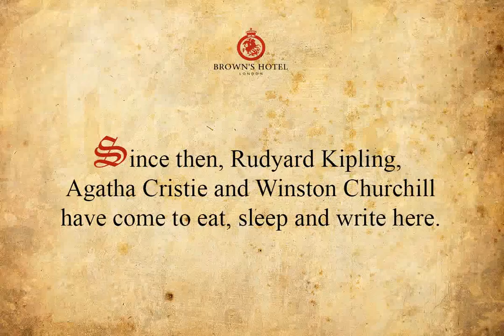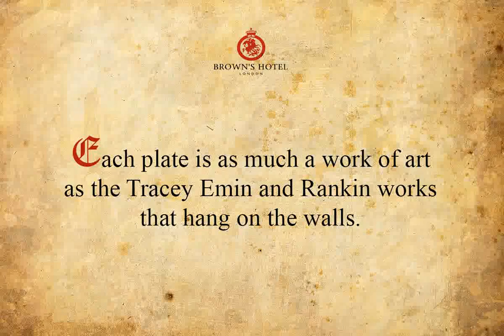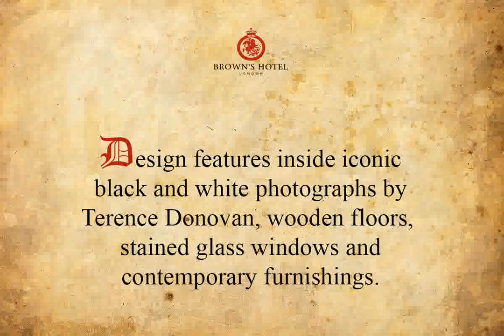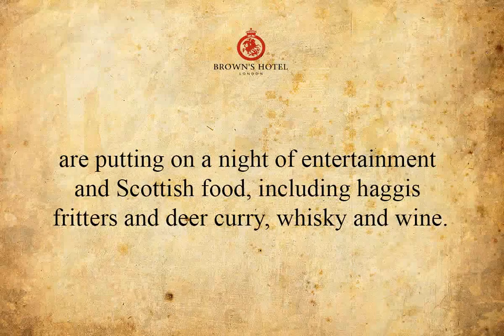Presentation of Brown's Hotel